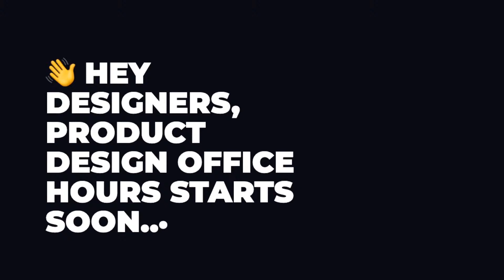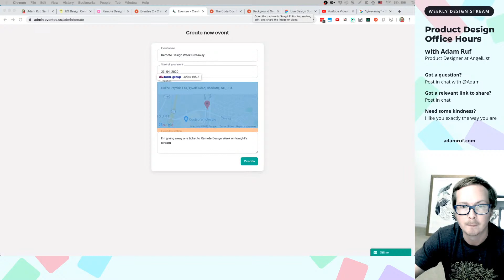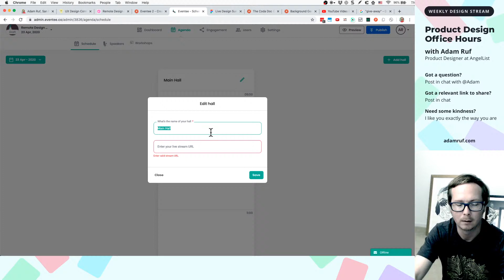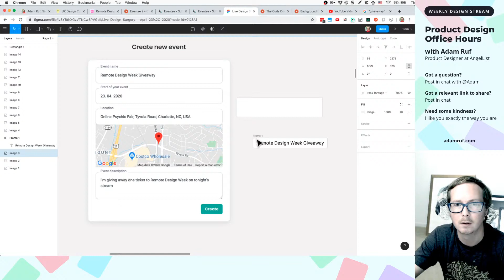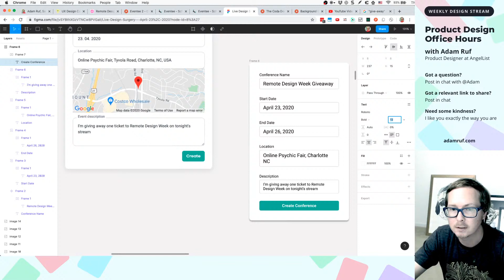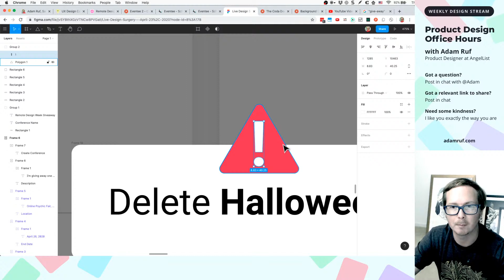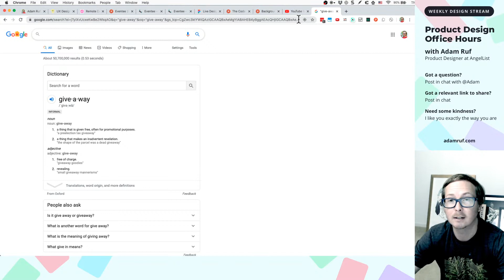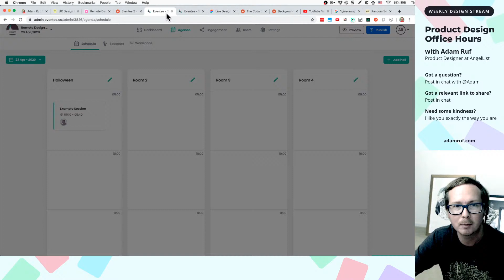(April 23) LIVE UX/UI Design Office Hours with Product Designer, Adam Ruf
୧(=ʘ͡ᗜʘ͡=)୨ Hello, Designers!

INTRODUCTION
👋I'm Adam, Product Designer & Mentor. Each week, I've carved out time to support designers like you and share what I'm working on.

Bring your UX design questions and come chat with me during Design Office Hours most Thursdays at 6pm PT / 9pm ET.

Adam Ruf
Product Designer @AngelList

LINKS

୧(=ʘ͡ᗜʘ͡=)୨  -- "Happy Designing!"